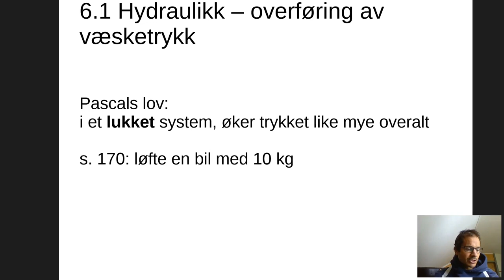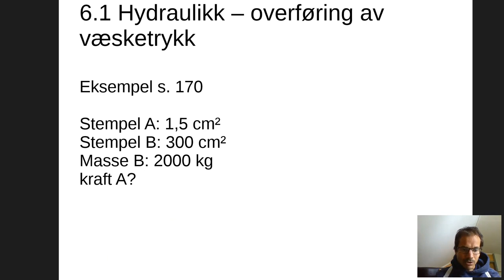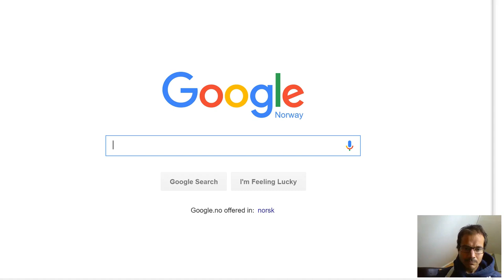6.1.3 Hydraulikk -- overføring av væsketrykk